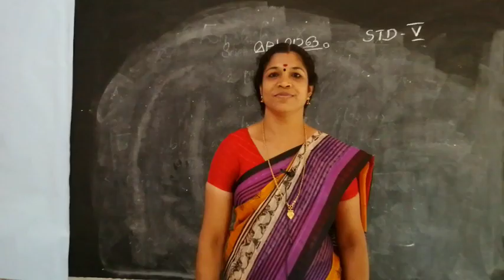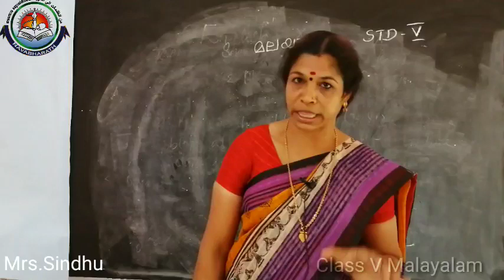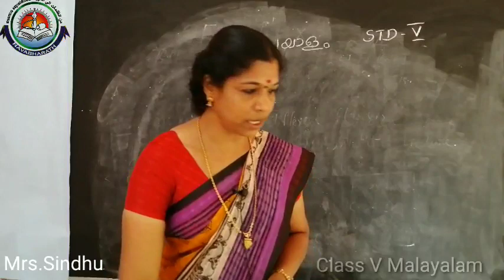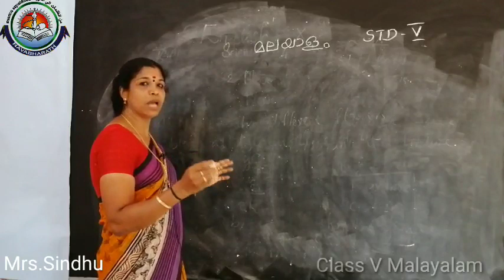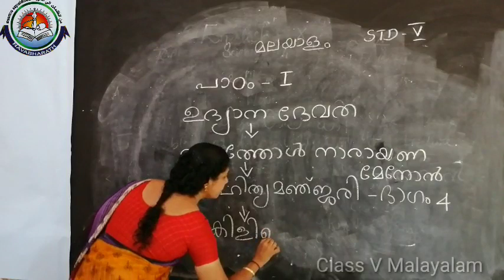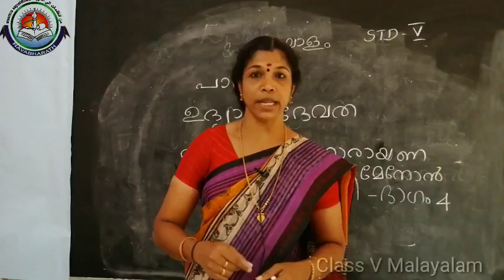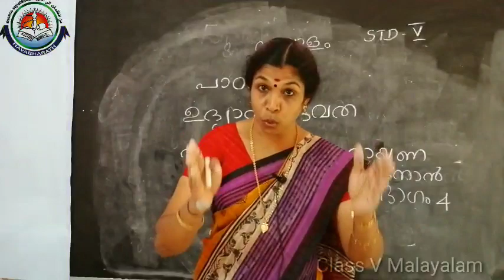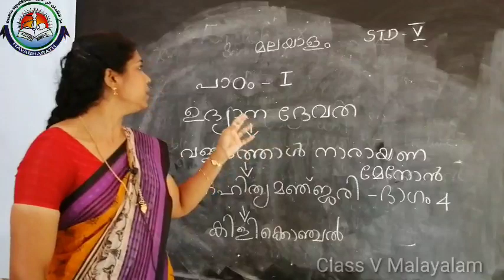Class V Malayalam Mrs. Sindhu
Navabharath Central School "Lock Down Online Classes"